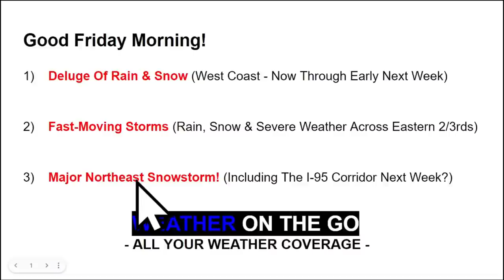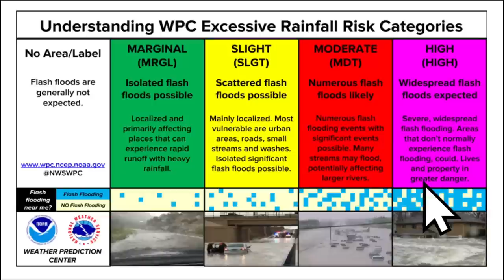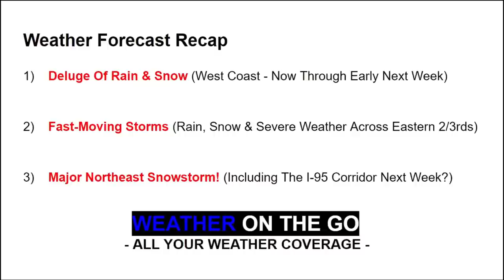This Dangerous Storm Brings Relentless Flooding & Its SERIOUS... WOTG Weather Channel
In this video, I breakdown the weather pattern over the next 2 weeks. A major storm system will dump flooding rains and FEET of snow across the West Coast through the weekend. A major Northeast snowstorm is becoming increasingly likely into the middle of next week. The long-term weather pattern remains very active.